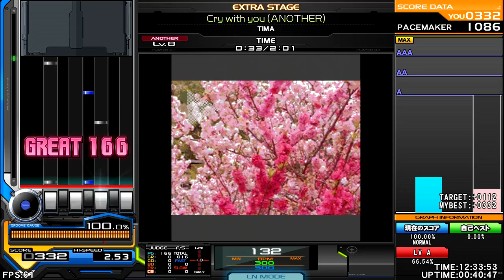TIMA - Cry with you (ANOTHER) [HOUSE] ♫ InSaNe BMS Pack C ♫